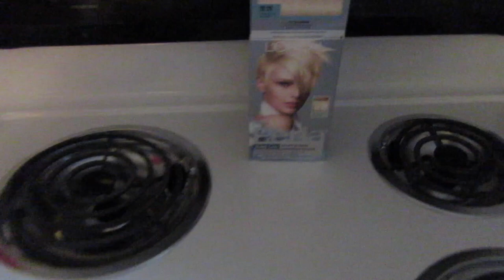Sooper Studio Tour | Mustang Village Studio apartment | Homemade recording studio | California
Stream "Sooper Late Night" now!